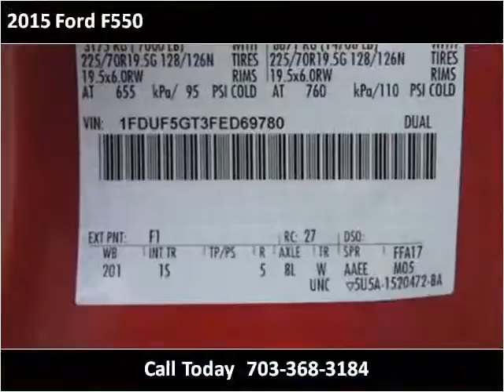2015 Ford F550 New Cars Manassas VA